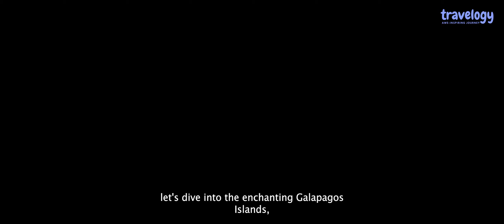Part 1 : Top Places to Visit in South America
🌎 Join us on an exhilarating journey through the diverse landscapes and vibrant cultures of South America in our latest video - "Part 1 :Top Places to Visit in South America!" 🌟 From the iconic ruins of Machu Picchu to the lively streets of Cartagena, this adventure-packed video is your passport to the breathtaking wonders of the continent.

🏞️ Begin your exploration with the ancient Incan city of Machu Picchu, nestled high in the Andes, offering a perfect blend of history and awe-inspiring views. Dive into the living laboratory of evolution at the Galápagos Islands, known for unique wildlife and Charles Darwin's legacy.

💦 Feel the thunderous power of Iguazu Falls, a colossal natural spectacle straddling the borders of Argentina and Brazil, and immerse yourself in the rhythm of samba on the vibrant streets of Rio de Janeiro.

🌿 Take a walk on the wild side as we explore the Amazon Rainforest, a lush paradise teeming with biodiversity. Venture to the southern tip of the continent to witness the majestic landscapes of Torres del Paine National Park in Chile.

🍇 Raise a glass in the Mendoza Wine Region, where endless vineyards meet the backdrop of the Andes, and experience the surreal reflection on the world's largest salt flat, Salar de Uyuni, in Bolivia.

💧 Stand on cloud nine at Angel Falls, the highest waterfall in the world, located in Venezuela, and get lost in the narrow streets of Cartagena, Colombia, a coastal gem blending history and modern flair.

🎥 Every visual is carefully curated to provide you with a glimpse of the wonders that await in each destination. Which place has captured your heart? Adventure awaits – let's explore South America together! 🌟